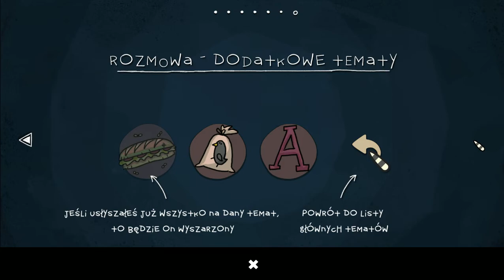Lets Play The Inner World (Na Ślepo) odc.1 Handlarz Śmieciami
Pierwszy Odcinek z serii Lets Play The Inner World (Na Ślepo).
Odcinek się Podoba! Kliknij w dzwoneczek! Komentarz! łapka w górę! Do zobaczenia i usłyszenia w moich filmach.

Gra wydana w 2013 roku przez Techland Polskie Studio jest po Angielsku z Napisami Polskimi. Klimat gry osadzony w Komiksowej jakości rozmowy są w Dymkach.
Głowną postacią gry jest Robert chłopiec adoptowany przez Opata, Pastora Conroya i wyrusza w podróż po Apoposianie.